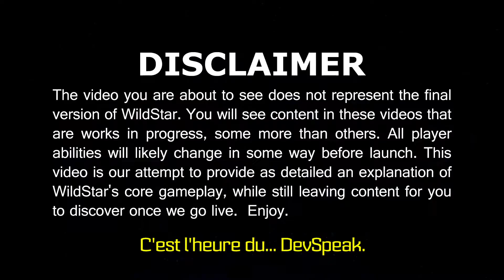Wildstar Paths developers trailer English French subs